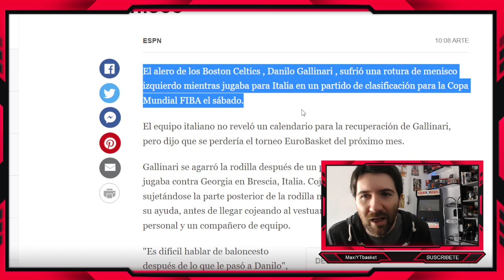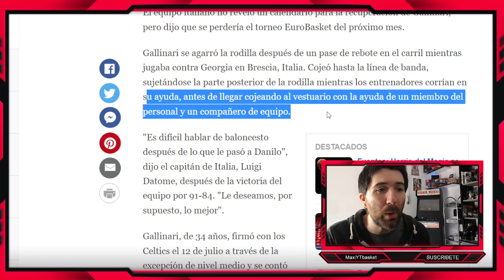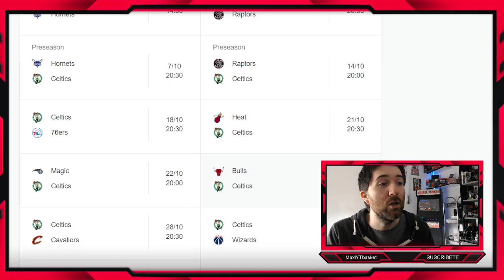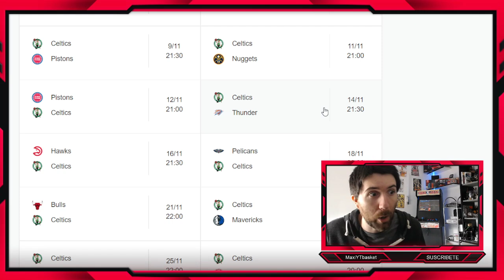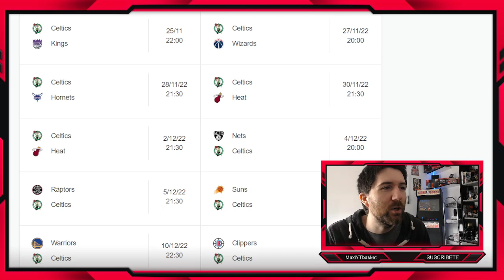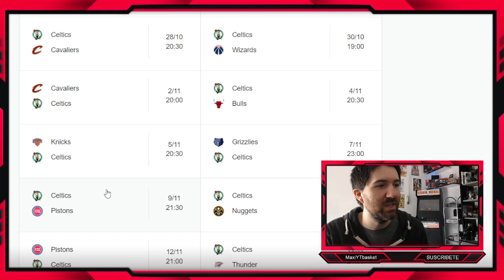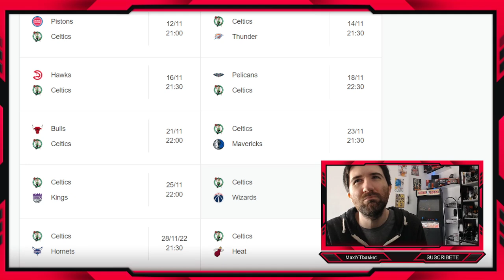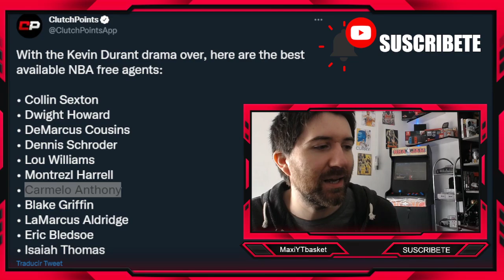La LESIÓN de Gallinari NO TAN GRAVE 🚨✅ Boston ¿BUSCA REEMPLAZO? 🤔 POSIBLES OPCIONES🔥 ULTIMA HORA NBA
GALLINARI CELTICS NBA

🏀 Twitch.tv/maxiytbasket
🏀 Twitter.com/MaxiYTBasket
🏀 Facebook.com/MaxYTbasket